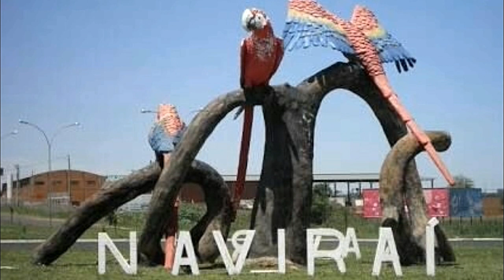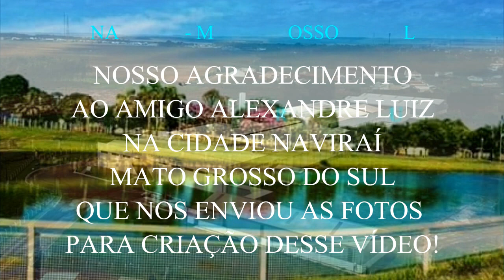NAVIRAÍ -MS, CIDADE DE NAVIRAÍ, CONHEÇA NAVIRAÍ - MS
Conheça a Cidade de Naviraí - MS
Nesse vídeo apresentamos imagens e dados
da cidade de Naviraí - Mato Grosso do Sul!

🤝E-mail para parcerias e patrocínios:
CIDADES DO MUNDO -  CIDADES DO MUNDO
Veja os Principais dados da Cidade de Naviraí:
Fonte: Distância entre Cidades, Google Maps!
Trilhas sonoras: Arpy, Zoom e Invisible da biblioteca do  YouTube!.
CRONOGRAMA: Vídeos todos os dias as 16:00 horas